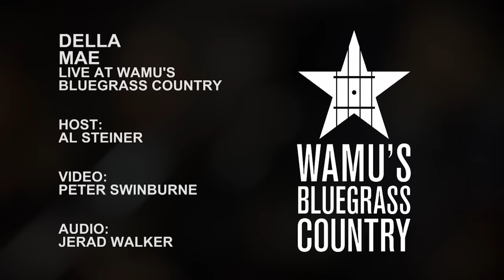Della Mae - Polk County [Live at WAMU's Bluegrass Country]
FROM THE ARCHIVES: a series of previously unreleased videos of live performances from the past few years at WAMU's Bluegrass Country

Della Mae performs "Polk County" live in the Washington, DC studios of WAMU's Bluegrass Country.

Channel 88.5HD-2 near DC

Host: Al Steiner
Video: Peter Swinburne
Audio: Jerad Walker